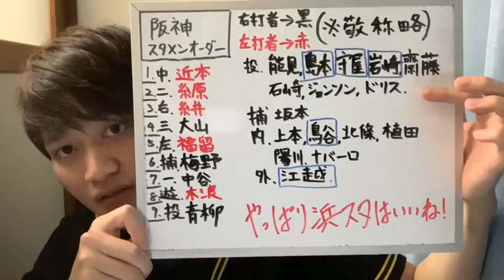阪神タイガース 4DeNAvs阪神 連敗脱出！ いぶし銀福留選手3ラン！ 青柳選手初勝利！ 近本選手新人王待った無し！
DeNAvs阪神
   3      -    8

1.中 近本光司選手
2.二 糸原健斗選手
3.右 糸井嘉男選手
4.三 大山悠輔選手
5.左 福留孝介選手
6.捕 梅野隆太郎選手
7.一 中谷将大選手
8.遊 木浪聖也選手
9.投 青柳晃洋選手

青柳晃洋選手ー岩崎優選手ー守屋功輝選手ー島本浩也選手

勝ち投手
青柳晃洋選手

本塁打
福留孝介選手2号3ランホームラン

連敗止めたで！
やっぱり浜スタはええな！やっぱり本拠地やな！いや、違うねんけどな（笑）
連打で得点できるってのはいいね！
今日は選手全員の眼の色が違ったように思います！

福留選手も休養明けのジンクスは未だ健在ですね！
たまらん一発を放ってくれましたわ！
明日の試合にも期待しましょう！